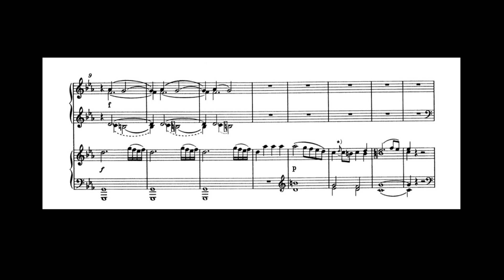Mozart - Allegro in c minor for two claviers (fragment) K. Anh. 44 (426a)